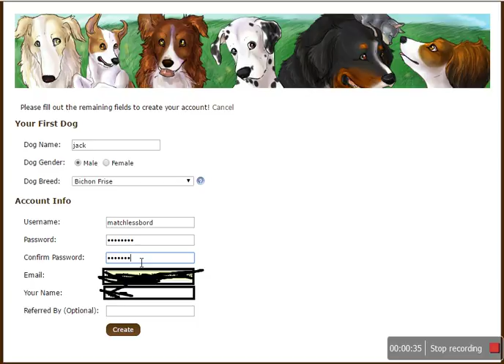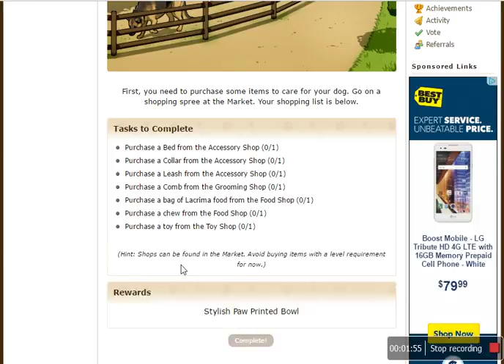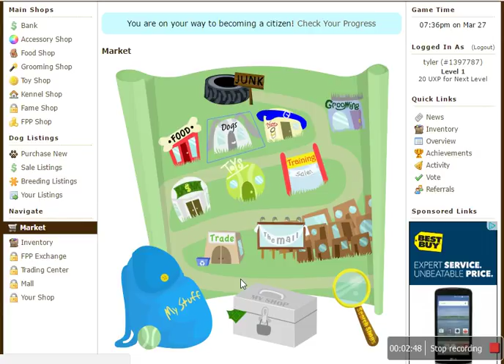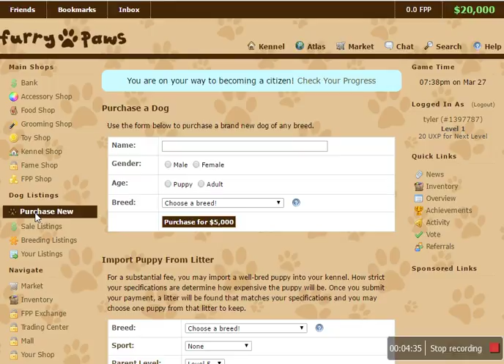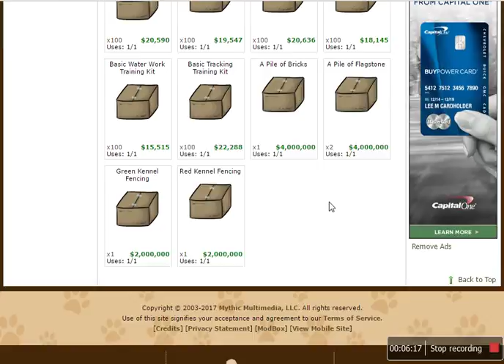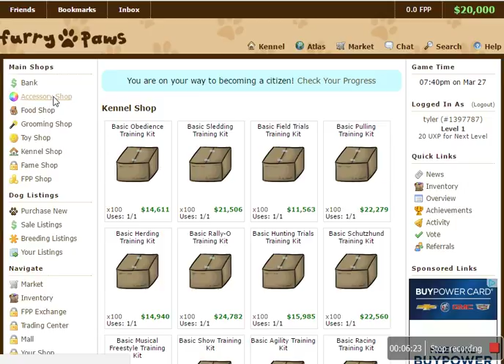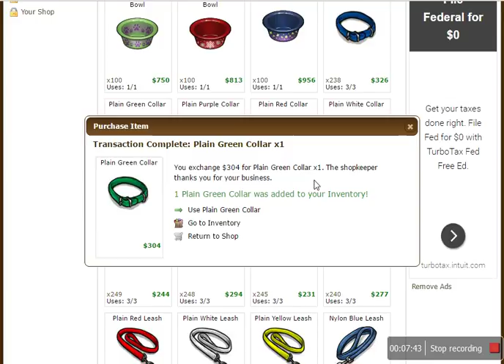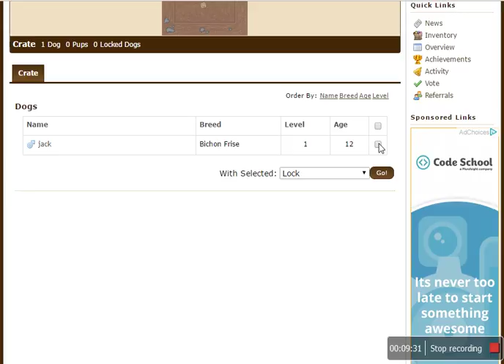THIS IS ACHALLY A GAME!!